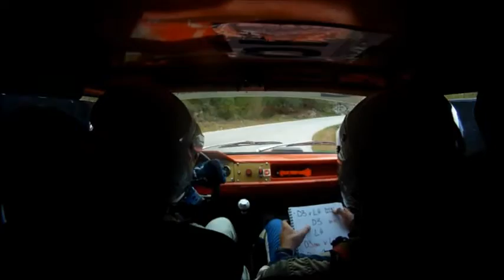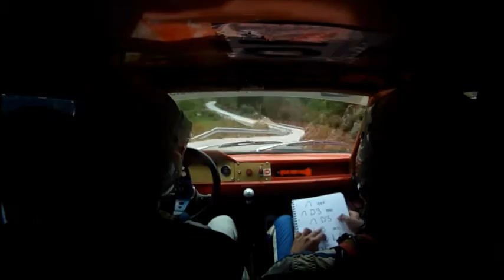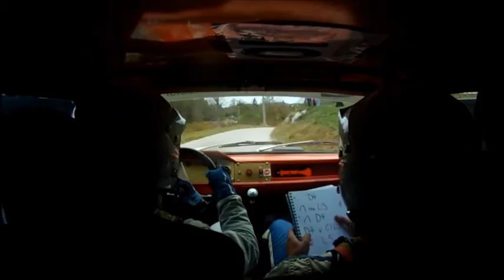1.Rally Nova Gorica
Erik Bernik & Nik stanič
Zastava Yugo A5